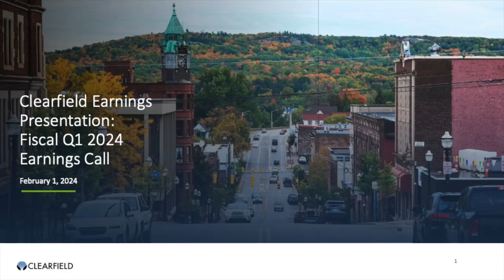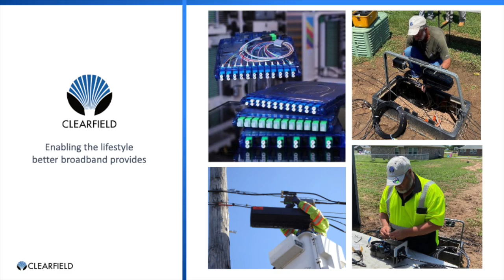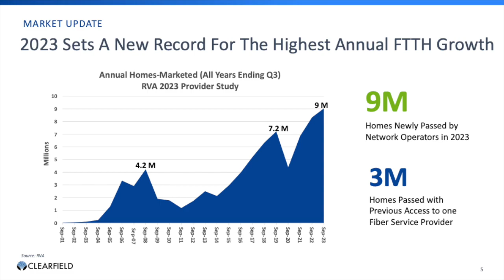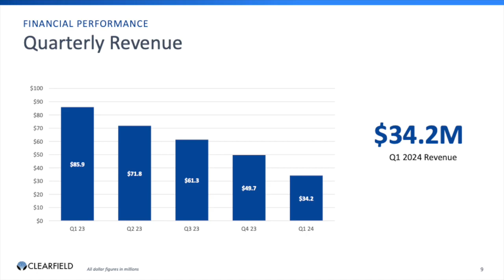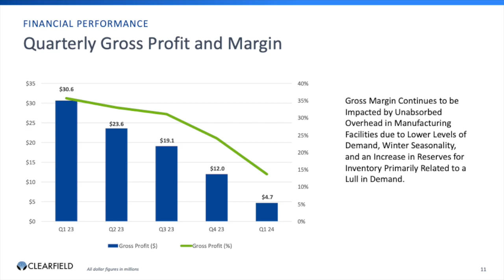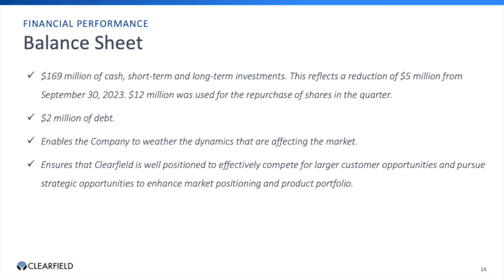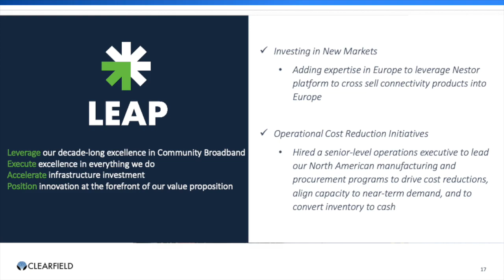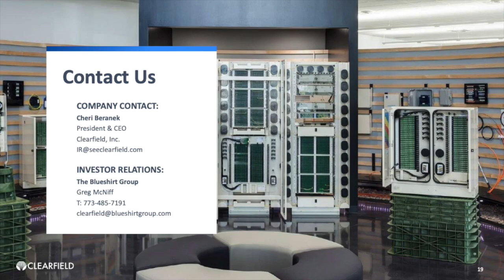Clearfield CLFD Q1 2024 Earnings Presentation